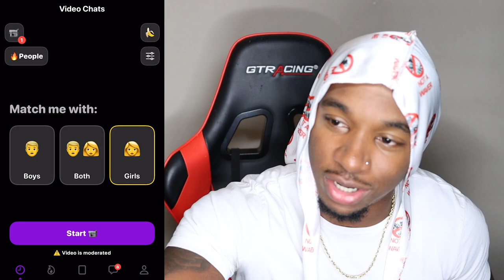Asking Girls If They Would Cheat on Their Ex With Me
I went on the Monkey App and Asked if Girls Would Cheat on their Boyfriend or their Ex Boyfriend With Me and every girl said they would